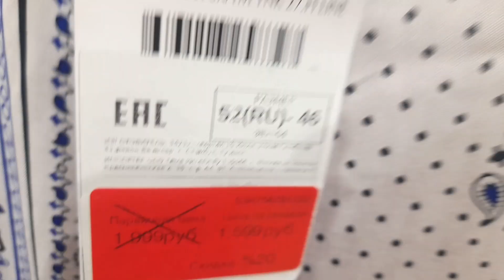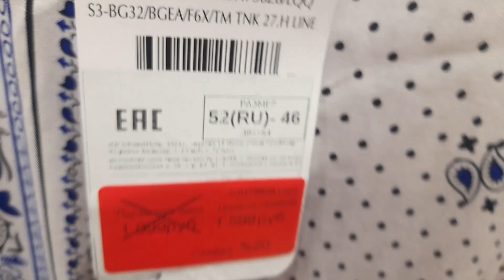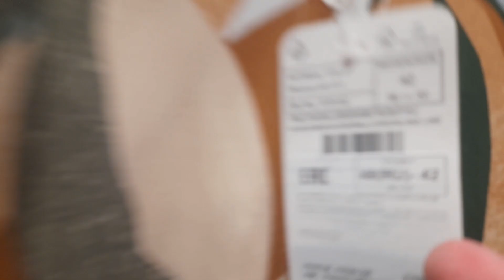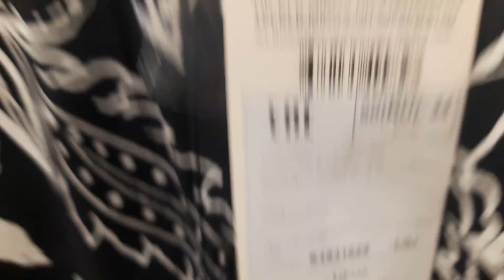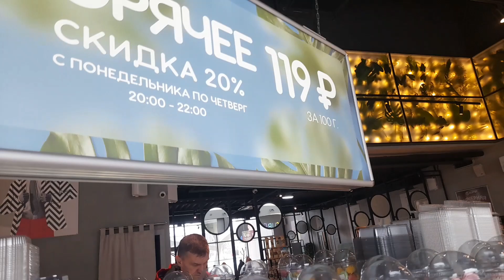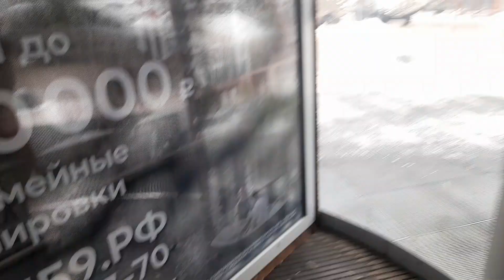У меня обед🥣🫕 Забежала в LC Waikiki, там распродажа 50%💥🔥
Всем привет. Меня зовут Елена и я живу в Перми.
Добро пожаловать на мой канал, о моей жизни, о жизни моей семьи, об увлечениях.
Посмотрите как я чудю, что творю и что вытворяю.
карта Тинькофф 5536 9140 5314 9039